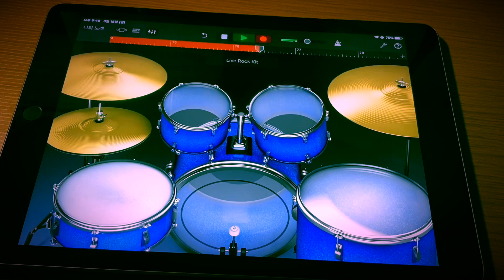[POP DRUM COVER] 두아 리파 (Dua Lipa) - Don't Start Now [IPAD Drum Cover]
[POP DRUM COVER] 두아 리파 (Dua Lipa) - Don't Start Now ([PAD Drum Cover]